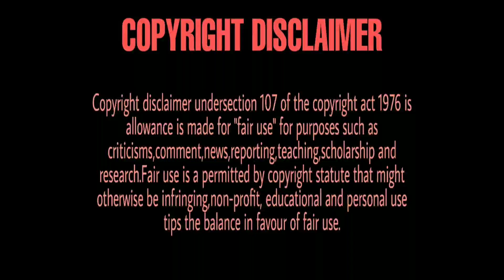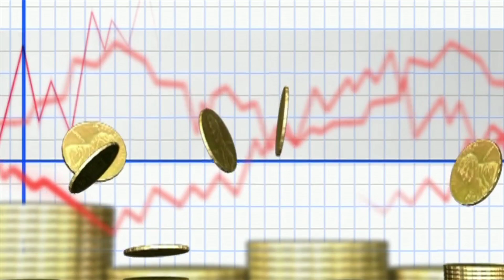Bangladesh needs to Improve External Trade Growth-Bangladesh Economy 2019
Hey guyz. our new video is out .we talked about a very interesting and important thing about bangladesh economy ...so pls watch our video till end ,,,like,share our video .and don't forget to subscribe our channel